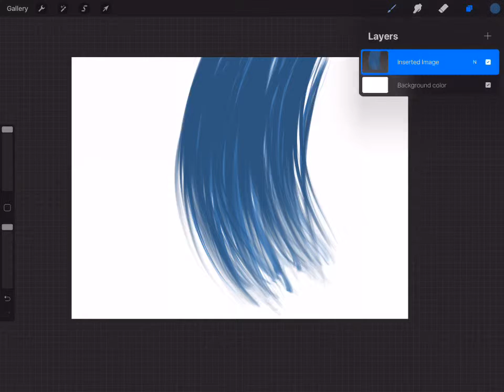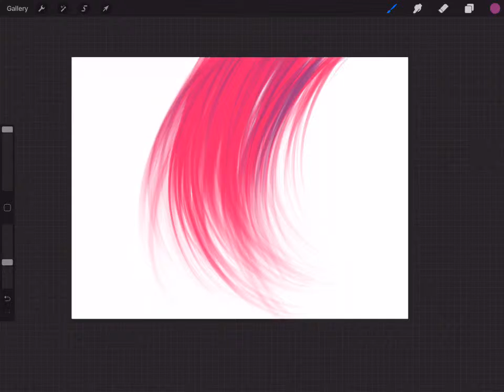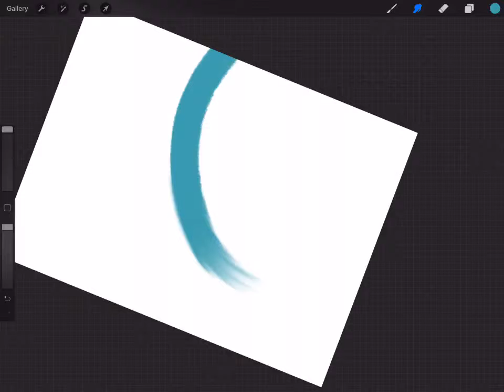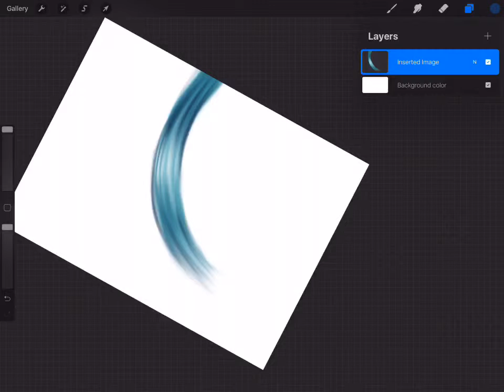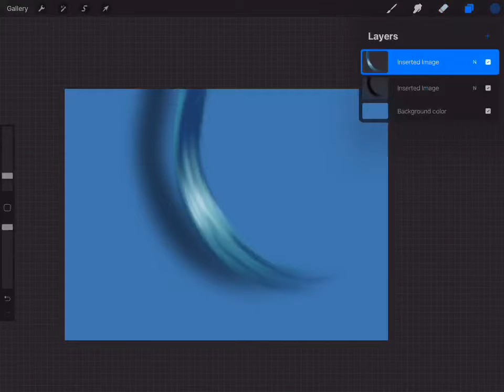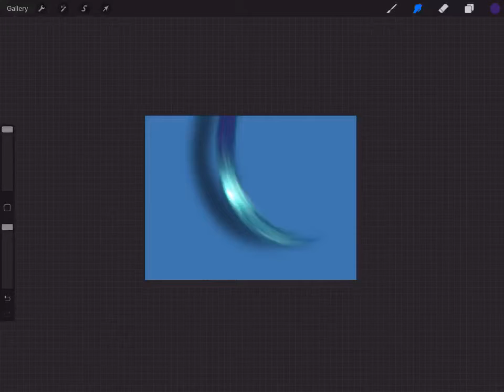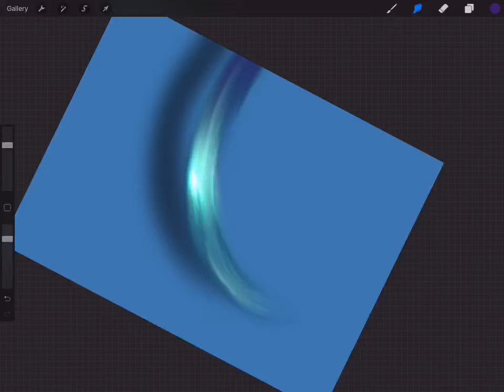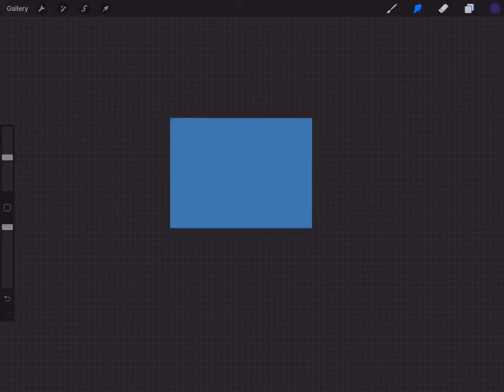Procreate – Sketch, paint, create: Doing drawing request because I’m bored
Procreate – Sketch, paint, create